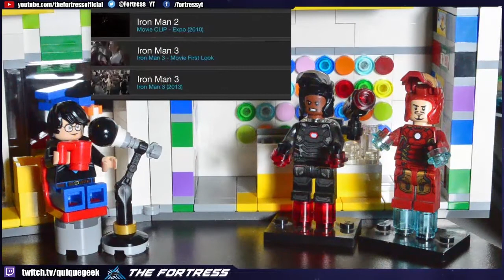Reseña Iron Man 2 (spoilers) Rumbo a Infinity War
faltan 17 días para Inifnity War, segunda reseña del MCU Iron Man 2, Tony tiene que buscar un nuevo elemento para el arc reactor mientras que su rival Hammer contrata en secreto a Ivan Vanko quien busca venganza y finalmente Rhodes se vuelve War Machine